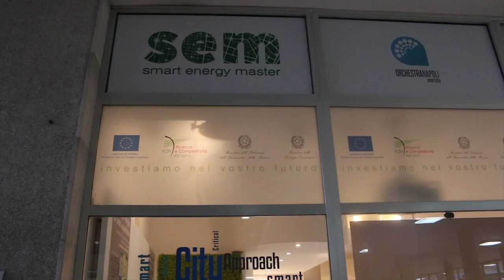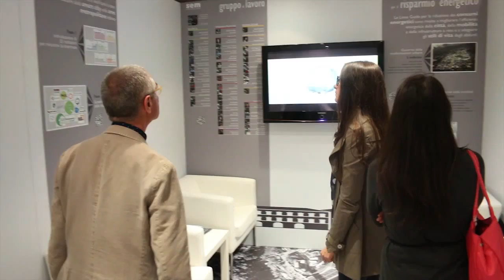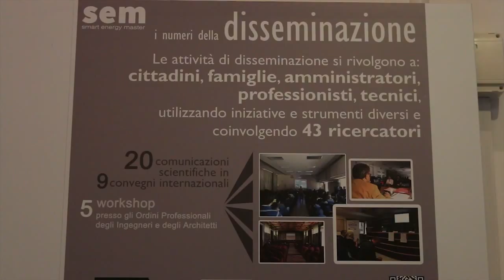APRE A NAPOLI IL PRIMO CENTRO DI EFFICIENZA ENERGETICA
Lo spazio hi-tech è stato inaugurato nella facoltà di Ingegneria della Federico II
Ospita quattro progetti europei sul tema della smart city